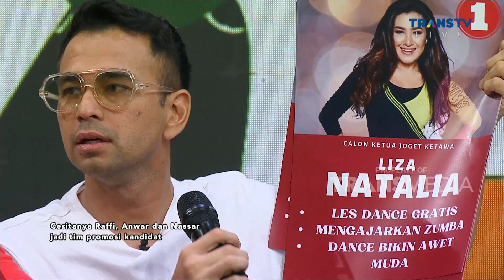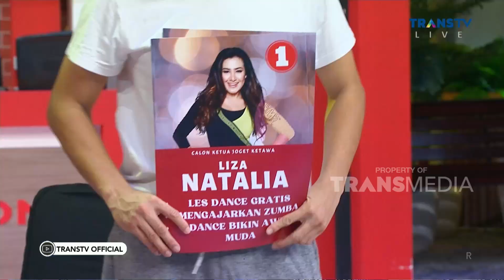Siapa Nih Yang Kepilih Jadi Ketua Joget Kampung Ketawa | KETAWA ITU BERKAH (12/6/23) S1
Saksikan Ketawa Itu Berkah yang Hadir setiap hari Senin Sampai Jumat pukul 18.30

Ketawa Itu Berkah hadir dengan tingkah tingkah kocak Raffi Ahmad, Ruben Onsu, Anwar BAB, Vega Darwanti di temani dengan bintang tamu keren lainnya dengan konsep yang bervariasi dan siap mengocok perut anda dan yang pasti mengundang gelak tawa!!